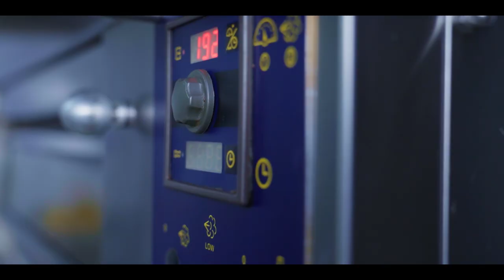Cheese bacon boat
Client       | Spar Supermarket

Producer  | Charithri Abgahawita
Director    | Sameera Sandaruwan
DOP         | Sadeep Prasanna
Production Manager   |  Nuwantha Laksiri

Editor      | Hashan Sampath
VFX         | Sameera Sandaruwan
Music      | Kasun Sandarage
Colorist   | Hashan Sampath